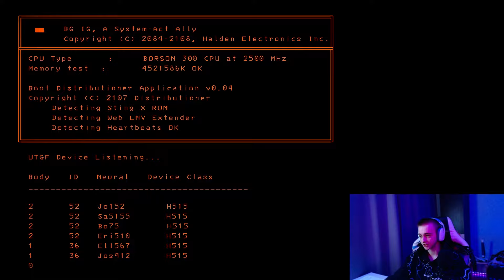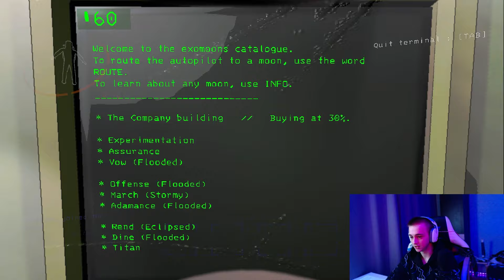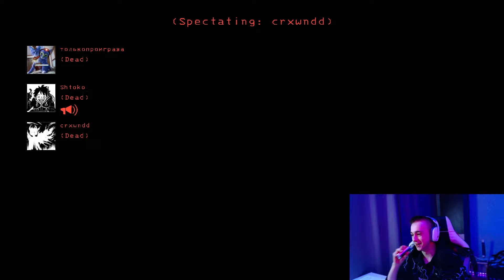ОБНОВЛЕНИЕ В LETHAL COMPANY "V50"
Я сыграл в пре-альфу новой версии LETHAL COMPANY V50, было страшно из-за неизвестности!